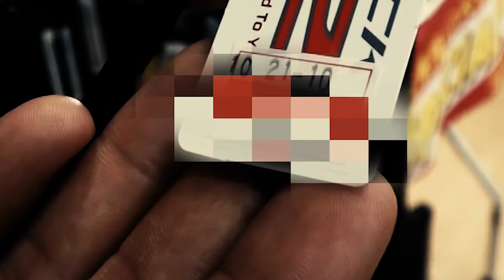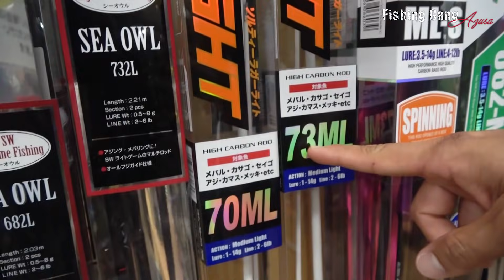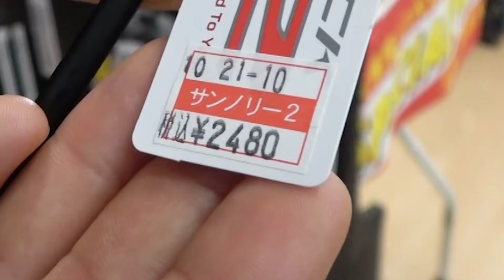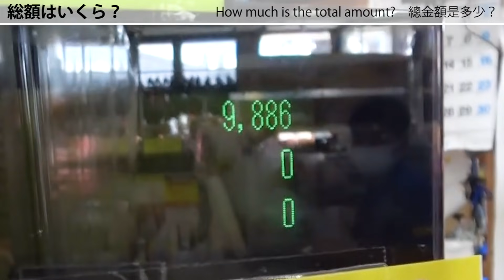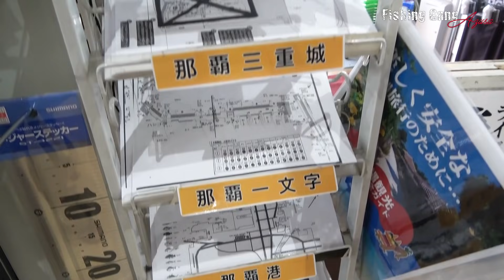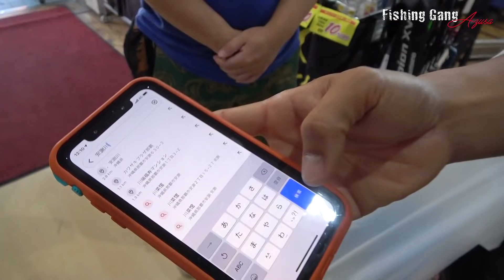【2022年】失敗しない釣りの始め方 | Perfect Starter Guide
賢い釣り具の購入方法から、実釣方法まで解説します！

🌍Amazon店ご利用ください！

※アマゾン店は店舗内にて2500円以上のお買い上げで送料無料です。

🏝️沖縄発祥の釣りブランド「Fidelity」のTwitter

📢ご依頼・ご意見等　運営事務局へのご連絡はこちらより
【フィッシングギャング事務局】

🎬制作　マクロシード株式会社
動画制作依頼承ります↓